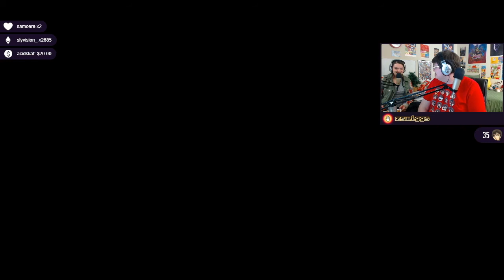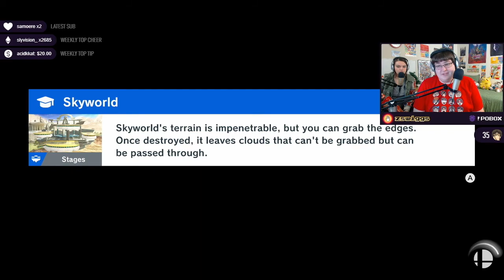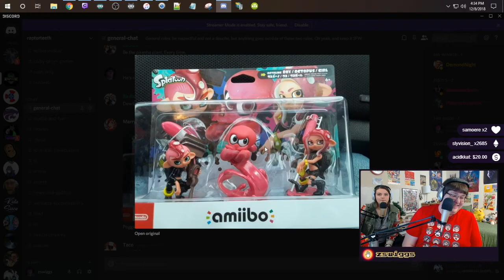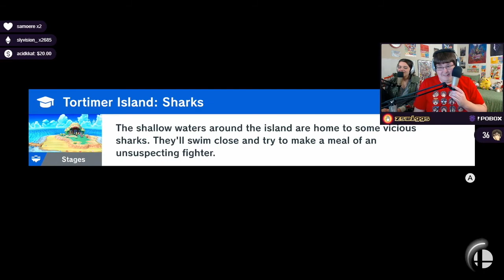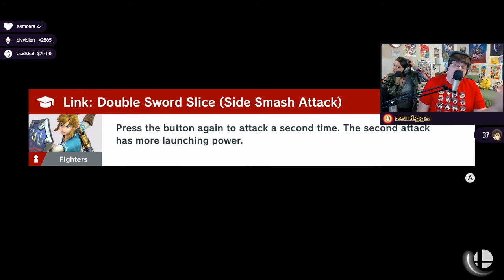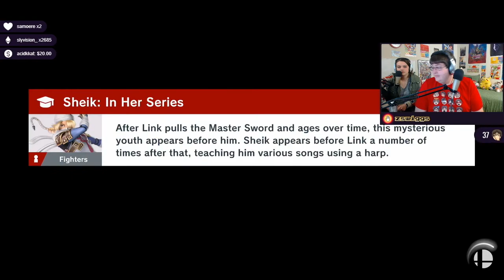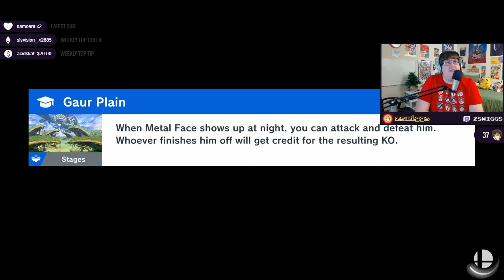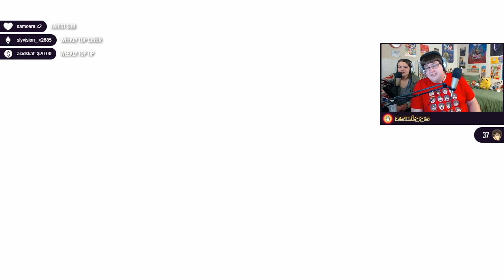Super Smash Bros. Ultimate - Let's Play! Part 11 - World of Light with zswiggs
Part 11. on December 8th. A new part is released each day at Noon ET until the series is complete.

Super Smash Bros. Ultimate is a 2018 crossover fighting game developed by Bandai Namco Studios and Sora Ltd. and published by Nintendo for the Nintendo Switch. It is the fifth installment in the Super Smash Bros. series. The game follows the series' traditional style of gameplay: controlling one of various characters, players must use differing attacks to weaken their opponents and knock them out of an arena. It features a wide variety of game modes, including a campaign for a single-player and multiplayer versus modes. Ultimate includes every playable character from previous Super Smash Bros. games—ranging from Nintendo's mascots to characters from third-party franchises—and several newcomers. Super Smash Bros. Ultimate, as with other games in the Super Smash Bros. series, features a crossover cast of fighters from several different Nintendo franchises, as well as fighters from series by third-party developers such as Sega, Konami, Capcom, Bandai Namco Entertainment and Square Enix. The base game features 74 playable fighters,[c] consisting of all 63 previous fighters from past entries and 11 new fighters; the Inklings from Splatoon, Princess Daisy from the Mario series, Ridley and Dark Samus from the Metroid series, Simon and Richter Belmont from the Castlevania series, Chrom from Fire Emblem: Awakening, King K. Rool from the Donkey Kong series, Isabelle from the Animal Crossing series, Ken Masters from the Street Fighter series, and Incineroar from Pokémon Sun and Moon. When starting the game, players only have access to the eight starter characters of the original N64 game, and unlock the rest by completing various challenges.